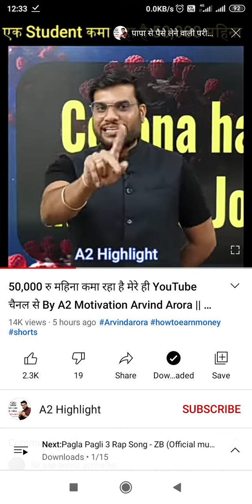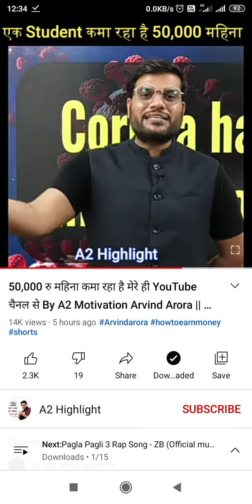Improving skills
A2 motivation